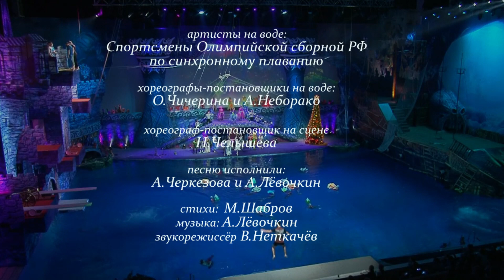"Невозможное возможно" - шоу "Пираты подземного моря" (2017)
муз. А.Лёвочкин, сл. М.Шабров,
режиссёр В.Лёвушкин, компания "Дилявер"